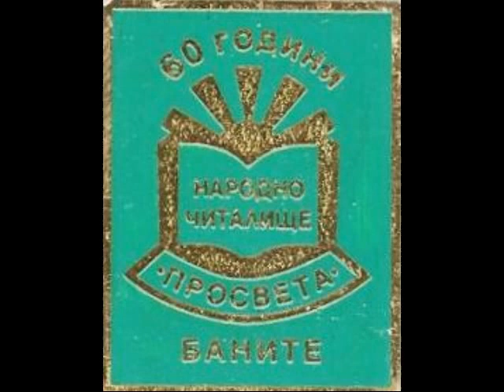60 години читалище "Просвета" - Баните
Снимков материал от представянето на танцовия състав при читалището през 2007 г.